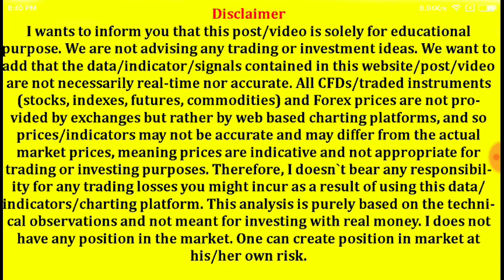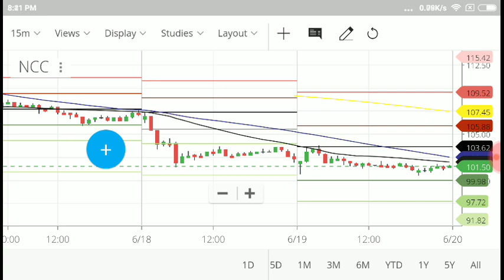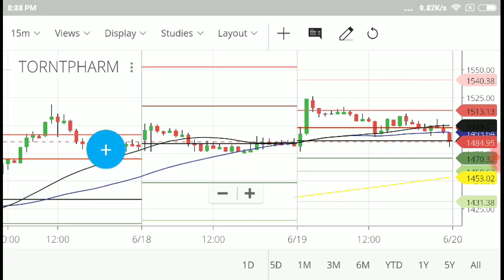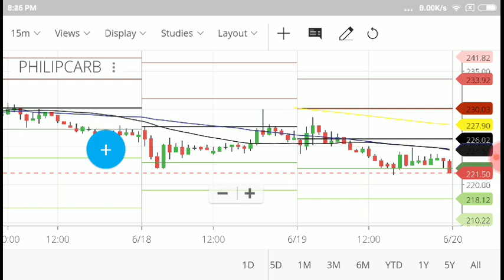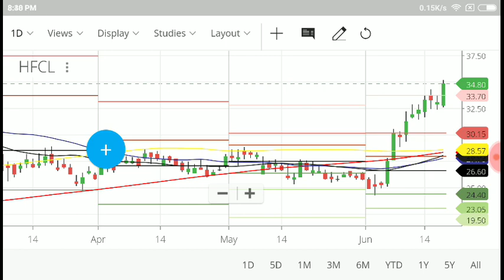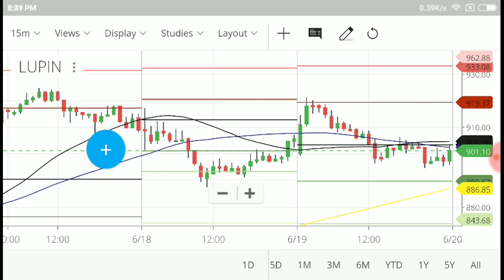Subscribers view part 1# Intraday trading tips # 10 stock for tomorrow in hindi | 20-6-18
greentipsnadvise channel
GREENTIPSNADVISECHANNEL